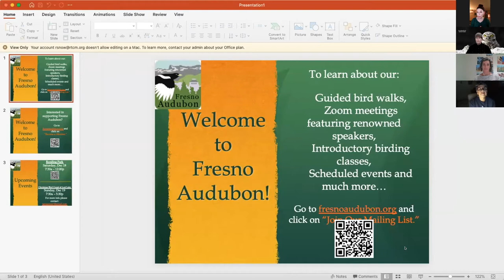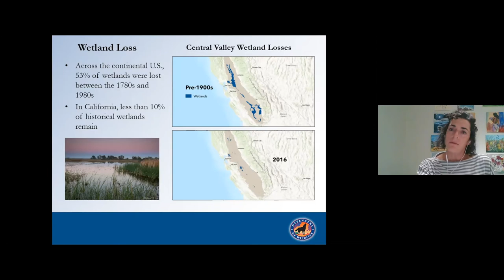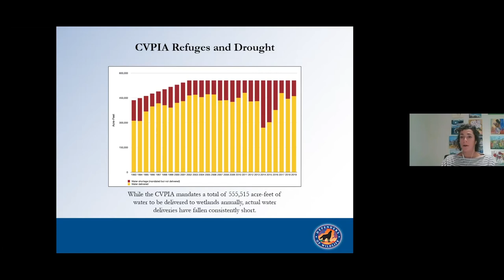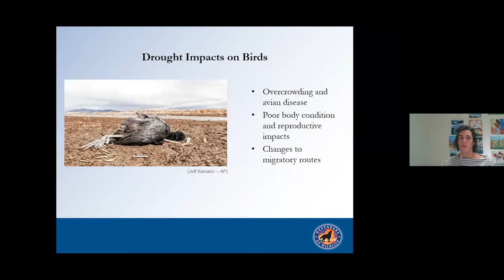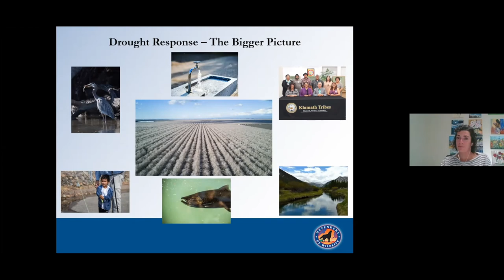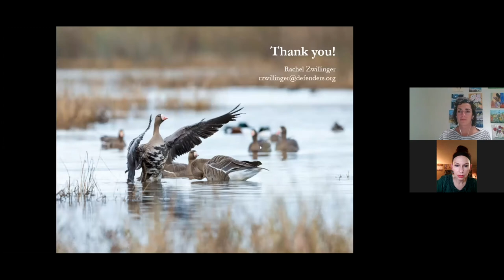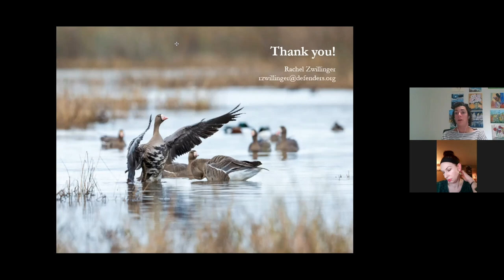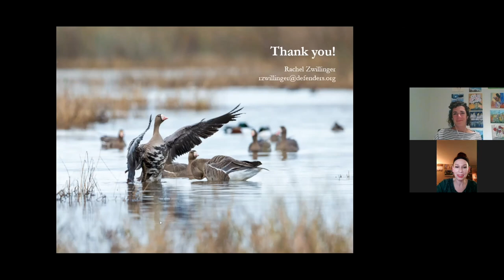Drought and Central Valley Wetlands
In her presentation on drought and migratory birds in California’s Central Valley, Rachel provides an overview of Central Valley wetlands and their importance for the Pacific Flyway, explains how drought is impacting the Valley’s bird habitats, and discusses actions we can take to ensure a more drought-resilient future.

Rachel Zwillinger bio:
As the Water Policy Advisor for Defenders’ California Program, Rachel focuses on protecting the fish and wildlife that depend upon California’s waterways and wetlands. Among other priorities, she works to ensure that wetlands in the Central Valley receive sufficient water to support birds as they migrate along the Pacific Flyway, and strives to protect endangered salmon and other native species that depend upon the San Francisco Bay-Delta and upstream habitats.

Before joining Defenders of Wildlife, Rachel worked for three years as a litigation fellow for Altshuler Berzon LLP and the Natural Resources Defense Council. Prior to her fellowship, Rachel served as a law clerk to Judge John T. Noonan of the U.S. Court of Appeals for the Ninth Circuit, and Judge Marilyn Huff of the U.S. District Court for the Southern District of California. Rachel received a J.D. and M.S. from Stanford University, where she graduated Order of the Coif, and received her undergraduate degree in geosciences from Princeton University.